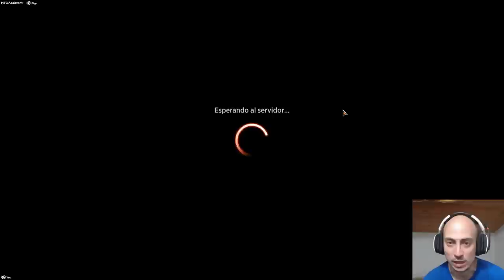El mazo de control MÁS ORIGINAL que verás hoy. Monowhite Control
* →→ Compra sobres y otros productos de Magic ←← * Mazo